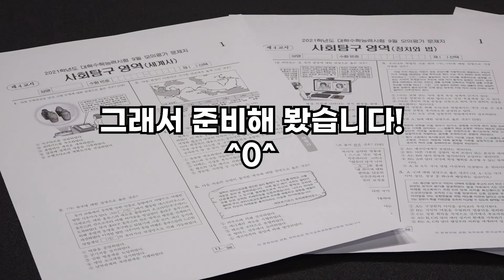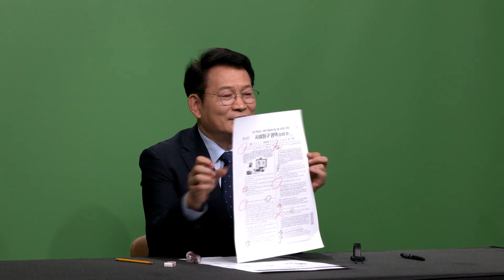송영길 의원이 수능을 보면 몇개나 맞힐까?⭕❌ (feat.2021수능응원)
올 9월 모의 수능 평가 시험지로 테스트를 진행했습니다!
10분에 5문제씩 '정치와법', '세계사' 총 10문제를 풀었습니다.

40년 만에 처음으로 수능 문제를 풀어봤는데요.
너무 어렵네요 ㅎㅎ

2021년 수능을 치루는 수험생, 학부모님 모두 고생많으셨습니다.
좋은 성과 있기를 함께 기도하겠습니다.